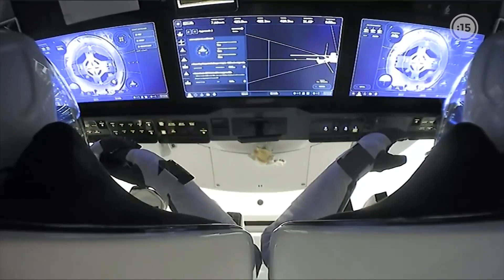Así fue el acople de la cápsula de Space X a la Estación Espacial Internacional | Misión cumplida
Por primera vez, una nave espacial diseñada por la compañía privada SpaceX, se acopló a la Estación Espacial Internacional (ISS por sus siglas en inglés).

Este viaje fue un éxito para la empresa del multimillonario Elon Musk y también para la NASA, quien dependía de Rusia y sus cápsulas Soyuz desde el 2011 para viajar al espacio, cuando finalizó el programa de transbordadores estadounidenses.

El cohete Falcón 9 despegó el domingo en el Centro Espacial Kennedy, en Cabo Cañaveral, Florida. La tripulación de tres estadounidenses (dos hombres y una mujer) y un japonés nombró a su cápsula “Resilience”, por los muchos desafíos de este año, especialmente el COVID-19.

El comandante Mike Hopkins, el piloto Victor Glover, la física Shannon Walker y el astronauta japonés Soichi Noguchi, se unieron a dos rusos y un estadounidense que llegaron el mes pasado desde Kazajstán.

La estación espacial, un laboratorio orbital a unos 400 kilómetros sobre la Tierra, será su hogar durante los próximos seis meses, donde realizarán diversas investigaciones sobre cómo la microgravedad afecta el tejido cardiaco e intentarán cultivar rábanos en el espacio.

Después de eso, los reemplazará otro grupo de astronautas. En los próximos 15 meses, SpaceX debería realizar al menos seis misiones, tanto para la tripulación como para la carga.